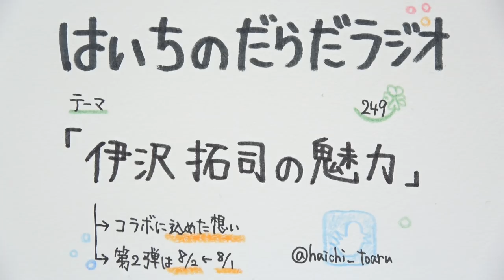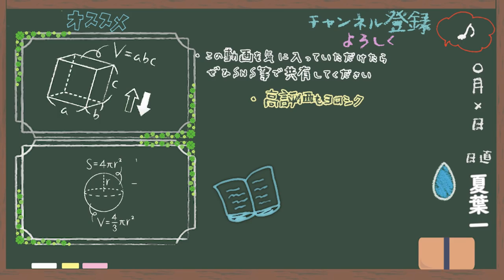伊沢拓司の魅力【はいちのだらだラジオ/249回】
まだまだ語りたかったくらいに魅力に溢れた方でした！
動画を撮るためではなく、個人的にいろいろとお話できたらな、なんて密かに願っております。
そのためにも私自身の人間力上げなきゃですね。

頑張っぞ！

‹使用音源›
「甘茶の音楽工房」